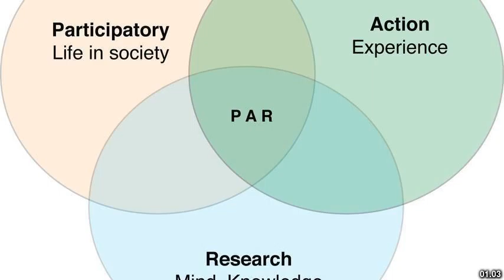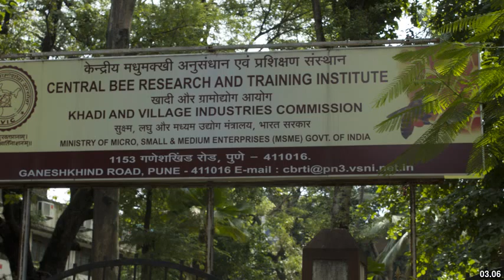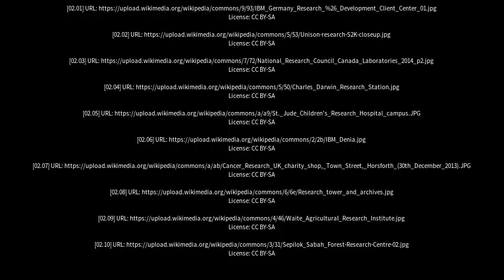Best places to visit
Best places to visit - Research (Australia) Best places to visit - Slideshows from all over the world - City trips, nature pictures, etc.